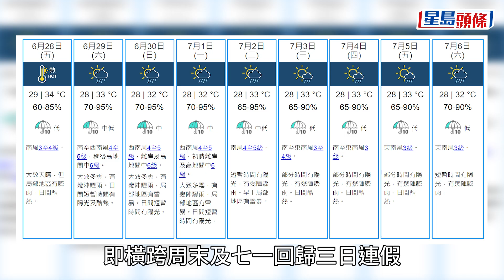天文台｜下午錄得最高氣溫34.4度 再破今年最熱紀錄 上水更達36.3度｜星島頭條新聞｜天氣｜氣溫｜炎熱｜上水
副熱帶高壓脊正為廣東地區帶來普遍晴朗的天氣。本港方面，周四（27日）下午部分地區氣溫上升至34度或以上。此外，位於菲律賓附近的熱帶擾動正為該區帶來驟雨。